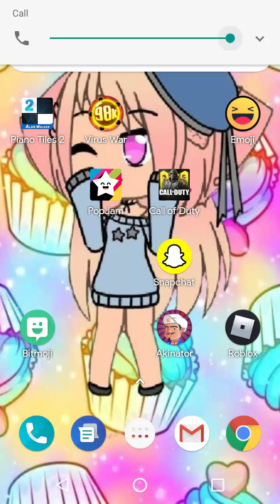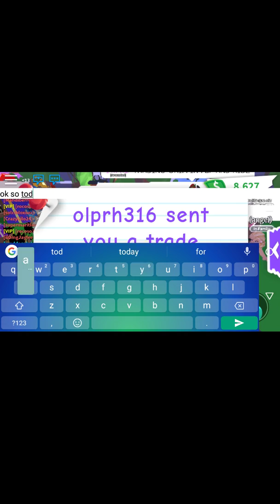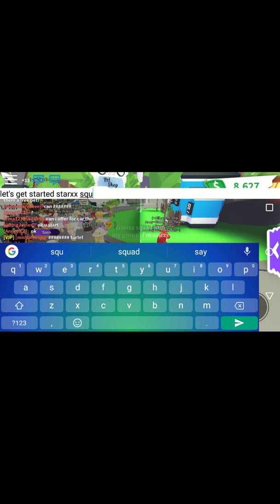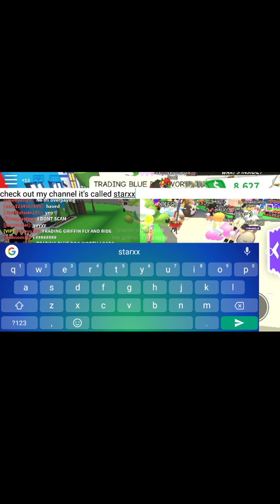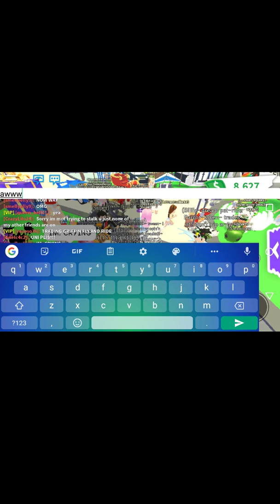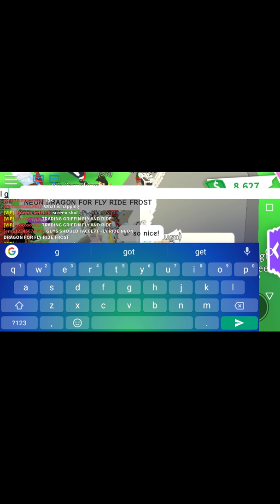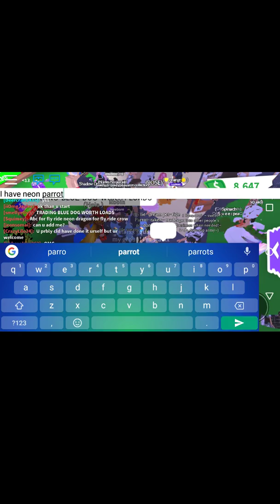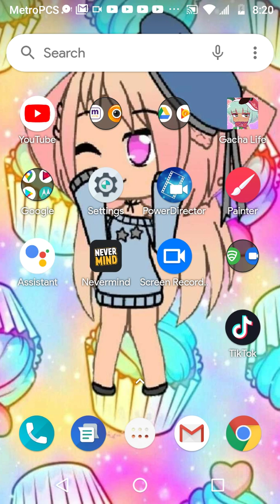Meting more fans eek scary!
It was awesome not gonna lie you guys are so nice!